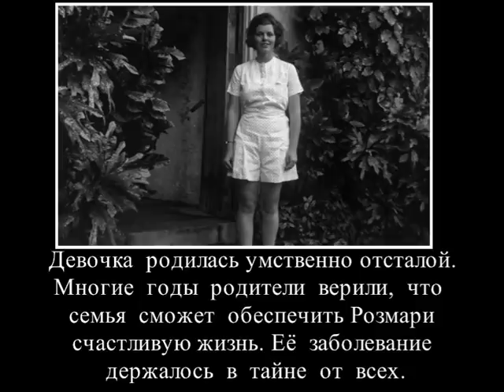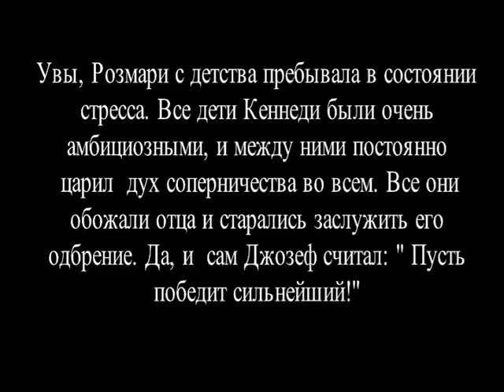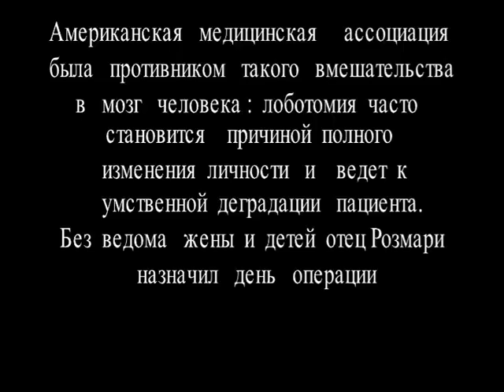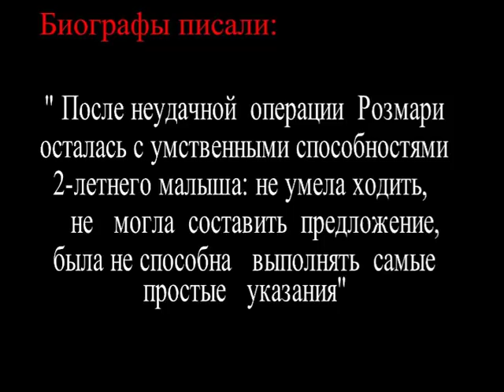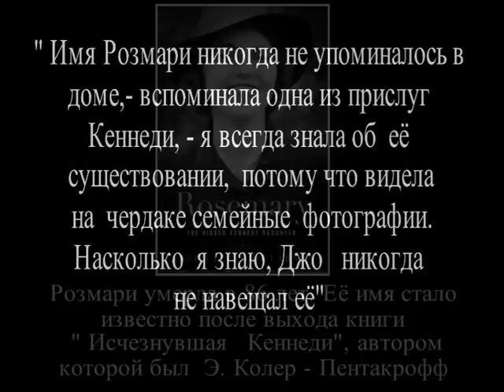Отец превратил дочь в овощ Кеннеди